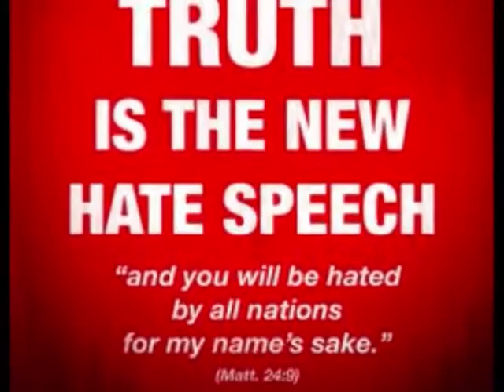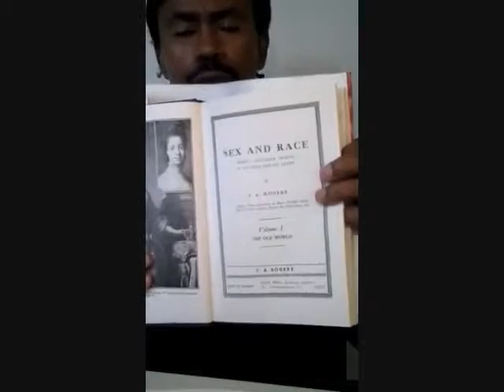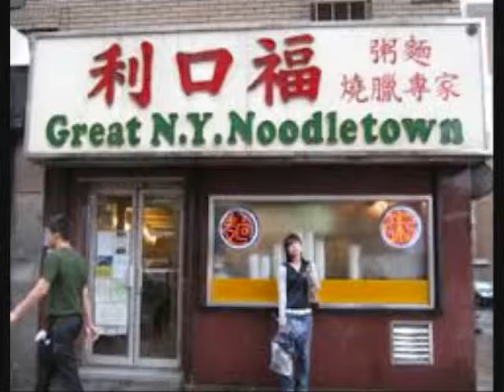1st Martial Artists : Asia History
The 1st Far East Martial Artists Were Israelites; so-called "black" "african" Early Asia